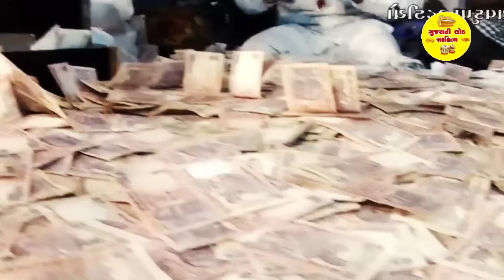રામને વનવાસ દેવામા કોનો હાથ l લાખણશી ગઢવી l ગુજરાતી લોકસાહિત્ય l lakhanshi gadhvi l lok sahitya l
રામને વનવાસ દેવામા  કોનો હાથ l લાખણશી ગઢવી l ગુજરાતી લોકસાહિત્ય l lakhanshi gadhvi l gujarati lok sahitya l

🔶. WE UPLOAD NEW VIDEO OF LAKHANSI GADHVI,LAKHANSI GADHVI LOK DAYRO, LAKHANSI GADHVI BHAJAN ,LAKHANSI GADHVI LOK SAHITYA , LAKHANSI GADHVI DUHA - CHHAND,LAKHANSI GADHVI HANUMAN CHALISA,LAKHANSI GADHVI AHIR DAYRO,LAKHANSI GADHVI CHARAN DAYRO, LAKHANSI GADHVI MAHABHARAT, LAKHANSI GADHVI LOK SAHITYA 2023,UPLOAD A VIDEO SINGER OF LAKHANSI GADHVI AND MANY MORE

🎸 BEST REGARDS

👉GUJARATI LOK SAHITYA  YOUTUBE CHANNEL

👉. UCe5KBUylU5BdfjGU-uowgsA

🙏 JAY MOGAL l, JAY MATAJI , 🙏